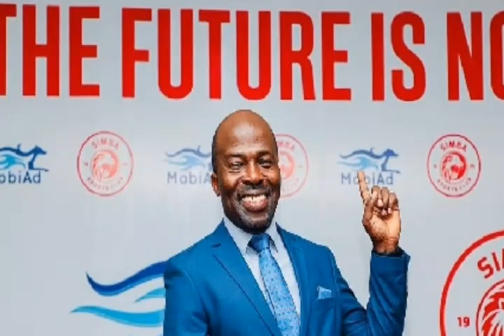🚨ISHU YA KOCHA WA SIMBA YAFIKIA PATAMU/ KUIWAHI ASEC MIMOSAS